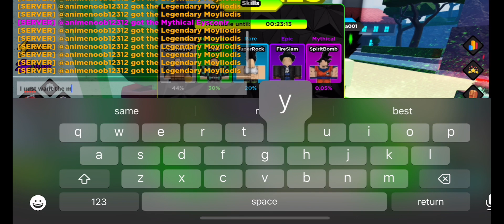Roblox ASMR ~ Wet Tube Mouthsounds || No Talking 👻🤭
Hey every1! I have 3 more exams left so all the best!! I rly hope i can pass 🫢 c u all in the next vid byee 💕💕

Apps Used :
➪ Roblox
➪ Capcut
➪ Ibis Paint

Games Featured :
➪ Anime Soul Simulator

Sleep tight Loves~~